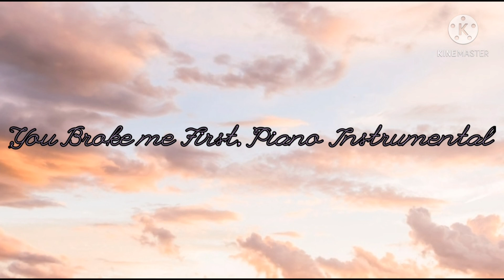You Broke Me First |Song by Tate McRae |Instrumental piano Cover by Trio Angel's Loy